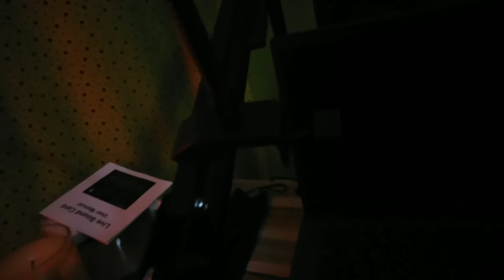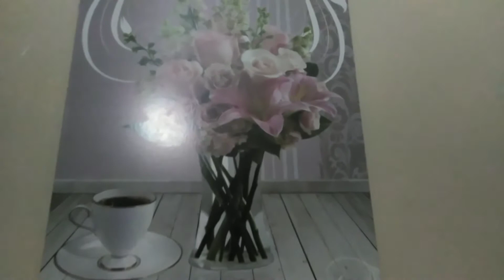MY MINI ROOM LIVE STUDIO |𝙳𝚒𝚗𝚍𝚘 𝚁𝚊𝚢𝚘𝚜𝚘 𝚅𝚕𝚘𝚐𝚜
Hlo guys, it's another video just to share my tiny live studio, i do my live here in my youtube channel and in my Facebook account. Hope you like it.

tiny live studio, bm800, v8 microphone condenser v8 live condenser
tiny live studio, bm800, v8 microphone condenser